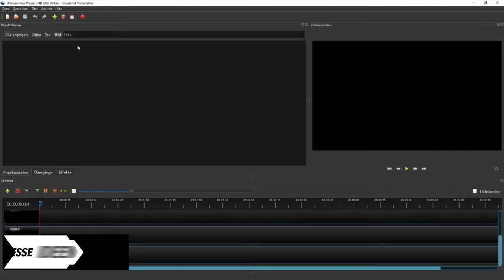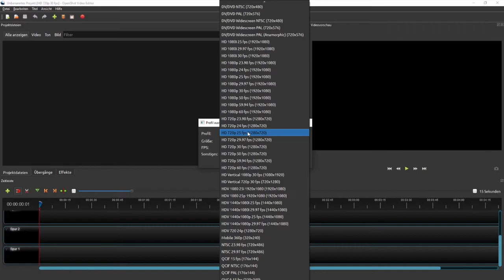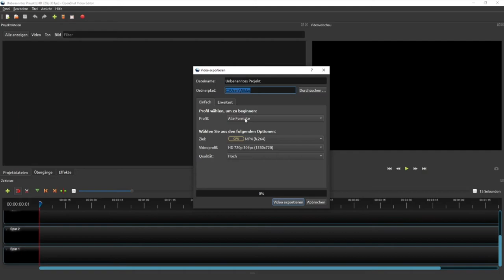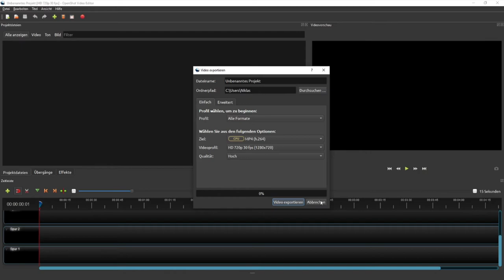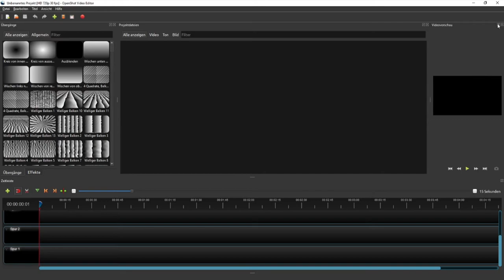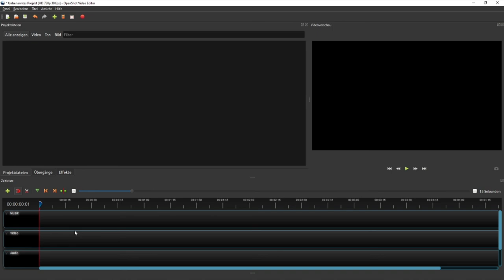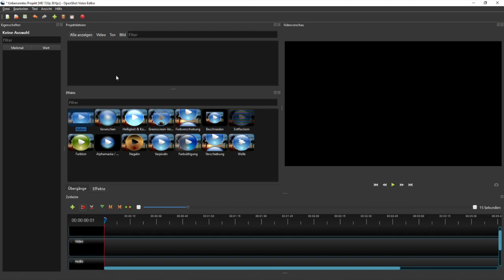ViNN:Lab - "Basic Videoschnitt mit OpenShot I" - Workshop@home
Wolltet ihr schon immer eigene Videos schneiden, um diese dann beispielsweise auf Youtube, Instagram oder TikTok zu veröffentlichen? Mithilfe von Videobearbeitung kann die Qualität und der gewollte Effekt des Videos besser zum Vorschein kommen. Das ist ganz einfach für jeden umsetzbar.

In dieser Workshop Reihe werden euch die Grundlagen für den Videoschnitt mithilfe des kostenlosen Open Source Programms OpenShot gezeigt. Dabei wird im ersten Teil dieser Videoreihe das Prinzip von OpenShot vorgestellt und die Benutzeroberfläche des Programms ausführlich erklärt.Am Ende der Videoreihe sollte jeder von euch in der Lage sein eine einfache Videobearbeitung kostenlos umsetzen zu können.

Timestamps:
Einleitung 0:00
ViNN.Lab Vorstellung 0:38
OpenShot Vorstellung 1:29
OpenShot Benutzeroberfläche 5:59